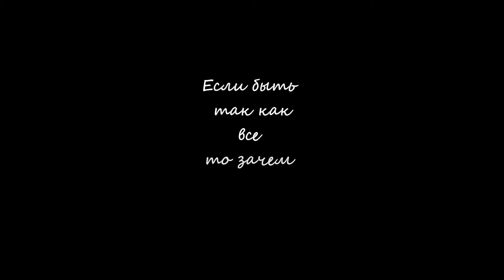Pletena moda/Вязаные листики в женских трикотажных изделиях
тема  ВЯЗАНИЕ ИДЕИ СТИЛЬ